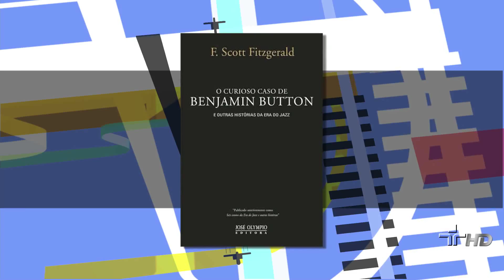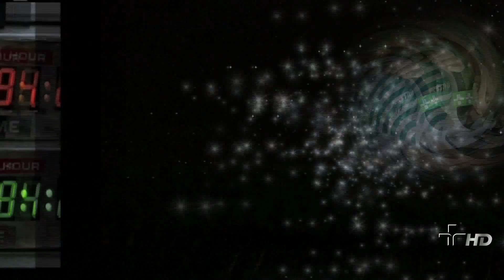Se voce pudesse voltar atrás - Pé na Rua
A dica de hoje é o filme O Curioso Caso de Benjamin Button e foi sugerida pela Jéssica, de Peruíbe.